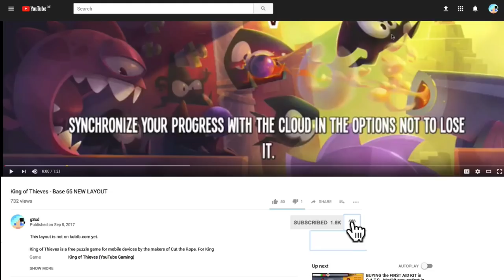King of Thieves - Base 117 Bloodhound & Saw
Thanks to Cocktale for this layout - for King of Thieves base / dungeon numbers and more traps,